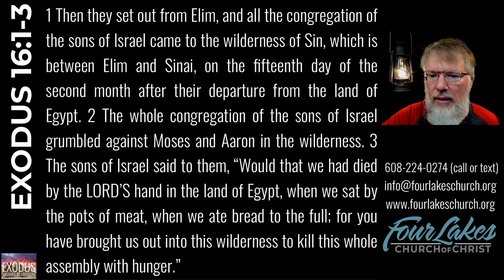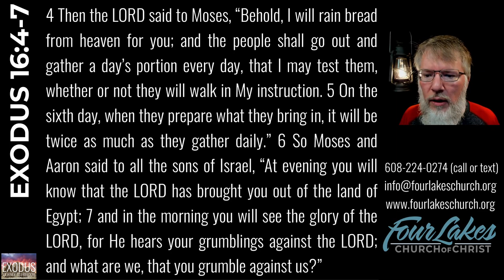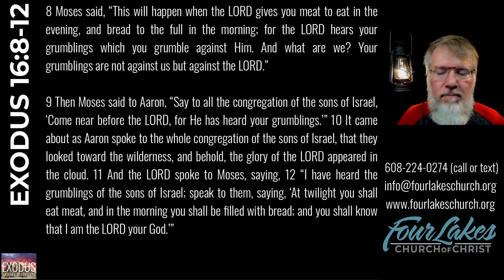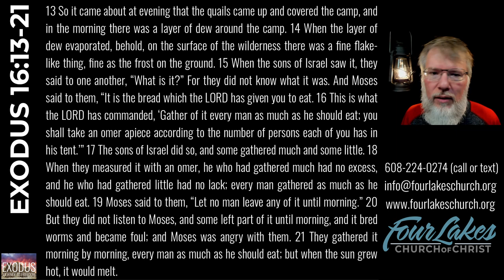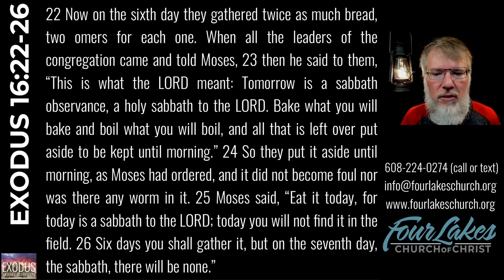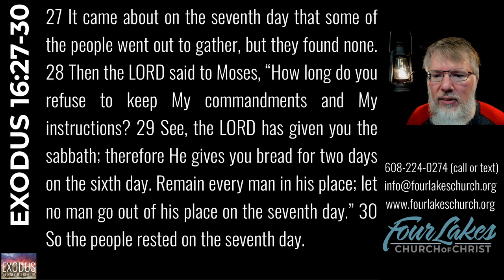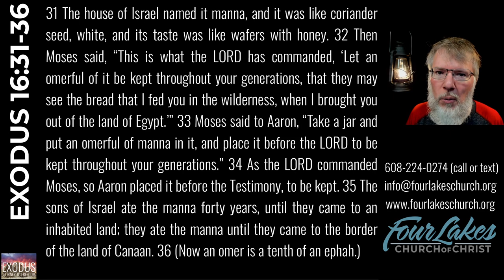EXODUS 16 (2023-11-01)